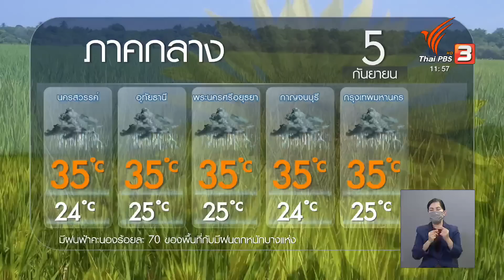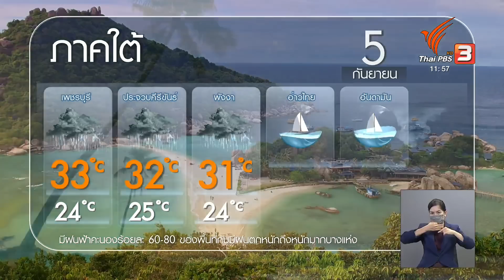พยากรณ์อากาศ 5 ก.ย. 65 | จับตาสถานการณ์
วันนี้ บริเวณภาคเหนือ ภาคอีสาน ภาคกลาง ภาคตะวันออก กรุงเทพ-ปริมณฑล และภาคใต้ จะมีฝนตกหนักถึงหนัมากบางแห่ง  ทะเลมีคลื่นลมแรงขึ้น
ติดตามจาก คุณธนวรรณ มิลินทสูต